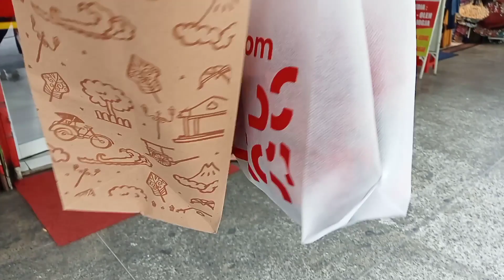SUASANA HARI MINGGU DI MALIOBORO YOGYAKARTA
Sejarah Jalan Malioboro

Malioboro merupakan nama salah satu jalan di pusat Kota Yogyakarta. Jalan Malioboro itu sendiri merupakan salah satu jalan dari tiga jalan di Kota Yogyakarta yang membentang dari Tugu Yogyakarta hingga ke perempatan Kantor Pos Yogyakarta. Secara keseluruhan terdiri dari Jalan Pangeran Mangkubumi, Jalan Malioboro, dan Jalan Jend. A. Yani. Jalan Malioboro merupakan poros Garis Imajiner Kraton Yogyakarta.

Asal nama Malioboro sendiri berasal dari bahasa sansekerta malyabhara yang berarti karangan bunga. Adapula beberapa ahli yang berpendapat asal kata nama Malioboro berasal dari nama seorang kolonial Inggris yang bernama Marlborough yang pernah tinggal di Jogja pada tahun 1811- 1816 M.

Pemerintah Hindia Belanda membangun Malioboro sebagai kawasan pusat perekonomian dan pemerintahan pada awal abad 19. Malioboro mulai populer pada era kolonial (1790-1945). Ketika itu, pemerintah Belanda membangun Benteng Vredeburg tahun 1790 di ujung selatan Malioboro. Belanda juga membangun Dutch Club atau Societeit Der Vereneging Djokdjakarta (1822), The Dutch Governor’s Residence (1830), Javasche Bank, dan Kantor Pos.

Perkembangan Malioboro semakin pesat, ditambah dengan adanya perdagangan antara pemerintah Belanda dengan pedagang Tionghoa. Hingga tahun 1887, Jalan Malioboro dibagi dua setelah Stasiun Tugu Yogya dibangun. Malioboro juga memiliki peran penting dalam perjuangan kemerdekaan Republik Indonesia. Di jalan ini pernah terjadi pertempuran hebat antara pejuang Tanah Air dengan pasukan kolonial Belanda yang dikenal dengan peristiwa Serangan Umum 1 Maret 1949. Pasukan Merah Putih berhasil menaklukkan kekuatan Belanda dan menduduki Yogyakarta setelah enam jam bertempur.

Hingga saat ini, Malioboro terus berkembang dengan tetap mempertahankan konsep aslinya dulu, Malioboro jadi pusat kehidupan masyarakat Yogya. Tempat-tempat strategis seperti Kantor Gubernur DIY, Gedung DPRD DIY, Pasar Induk Beringharjo, Teras Malioboro hingga Istana Presiden Gedung Agung juga berada di kawasan ini.

Pemerintah Daerah Istimewa Yogyakarta terus melakukan perbaikan untuk menata Malioboro menjadi kawasan yang nyaman untuk disinggahi. Pada tahun 2016 ini pemerintah telah berhasil mensterilkan parkir kendaraan dari Malioboro dan tengah menata kawasan ini di sisi timur untuk pedestrian. Warung-warung lesehan hingga saat ini masih dipertahankan untuk mempertahankan ciri khas Malioboro. Kemudian pada tahun 2022, seluruh PKL di Jalan Malioboro dipindahkan ke Kawasan Teras Malioboro sehingga jalan ini menjadi lebih rapi dan nyaman untuk dilewati.